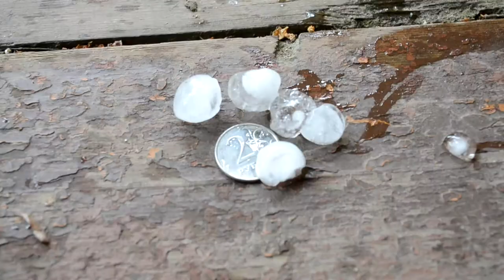Град в Пушкино